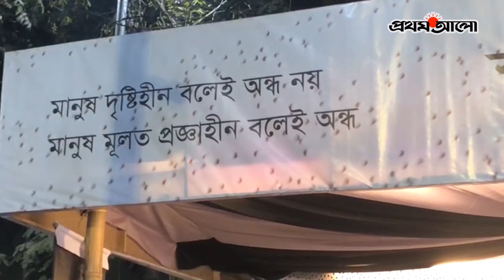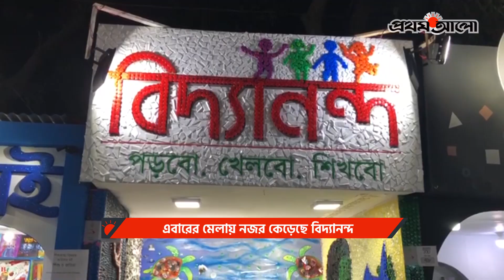বইমেলার প্রথম শনিবার | Prothom Alo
ANTI-PIRACY WARNING